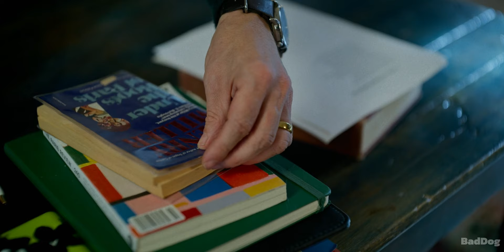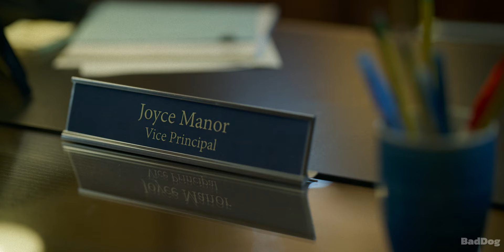Jenna Ortega (Wednesday) makes her Teacher Happy For A++ Grades -Miller's Girl Recap (4K HD)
Movie credits:
🎬 Film: Miller's Girl (2024) 4K HD
Film Details:
Miller's Girl
Genre: Drama, Coming-of-Age
Director: Ava DuVernay
Starring:
Jenna Ortega, Martin Freeman, Dagmara Domińczyk, Bashir Salahuddin, Gideon Adlon

Emma's life takes a dramatic turn when she stumbles upon a series of letters belonging to her late grandfather, a renowned but troubled novelist. These letters, filled with wisdom, pain, and untold stories, inspire Emma to embark on a journey of self-discovery and artistic fulfillment. As she delves deeper into her grandfather's past and her own creative soul, Emma confronts her fears and the ghosts of her family's history.

With its stunning visuals, compelling narrative, and powerful performances, "Miller's Girl" promises to be a cinematic experience that will captivate and inspire audiences. The film is a testament to the enduring power of art to heal, connect, and reveal the deepest truths of our lives.

"Miller's Girl" is a poignant exploration of the legacies we inherit and the art we create, a film that promises to linger in the hearts and minds of its viewers long after the credits roll. With Ava DuVernay's visionary direction and the compelling performances by Zoey Deutch, Michael B. Jordan, and Meryl Streep, this cinematic journey is a touching tribute to the complexities of familial bonds and the transformative power of creativity.

We use only the audio component and tiny pieces of video footage if necessary.